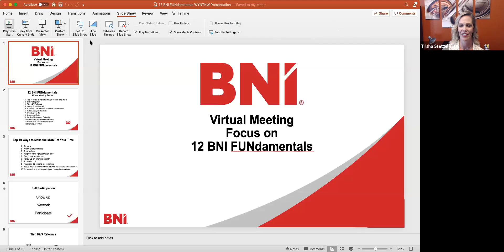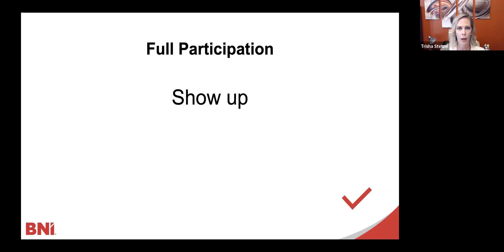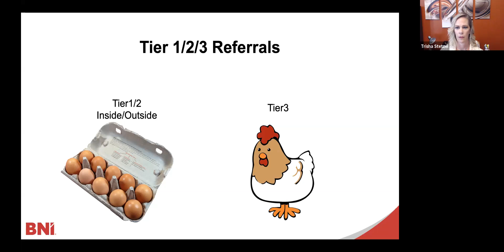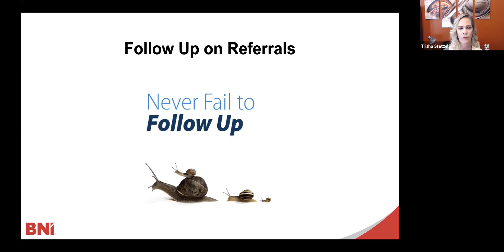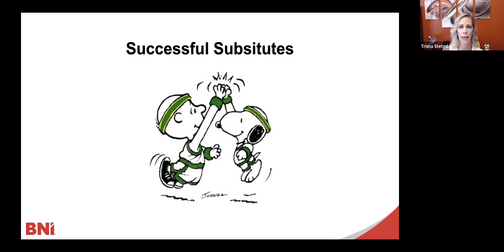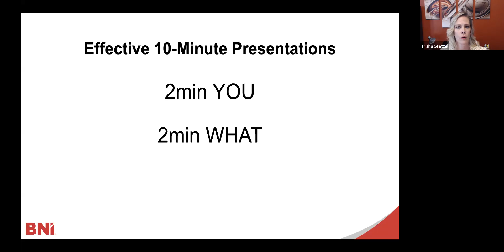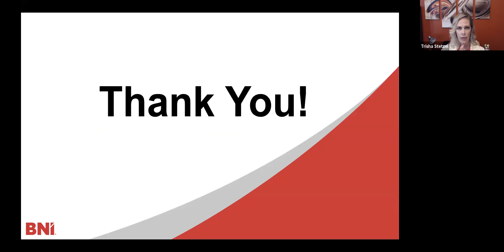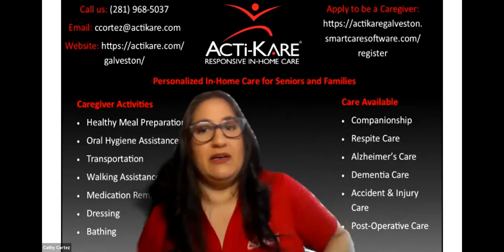WYNTKW 7_22_2020 BNI FUNdamentals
Trisha Stetzel, ResultsXtreme Business Solutions presents